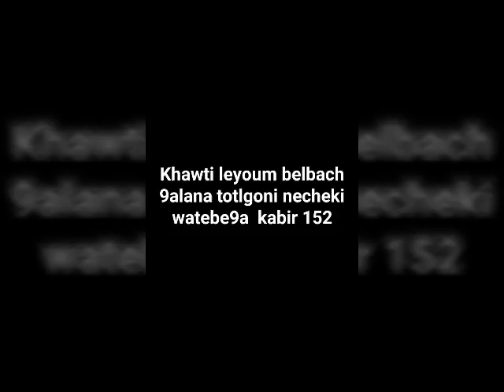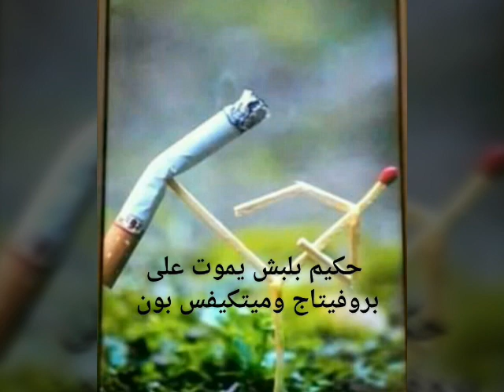Hébâbênã.w khâwâtènâ wélâd 152 râbì yę hânihøm..!!!